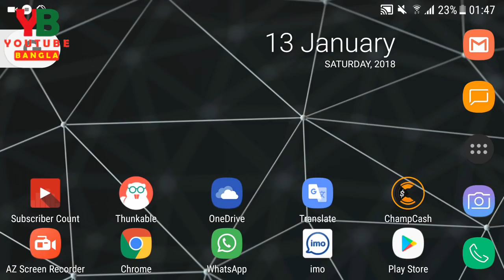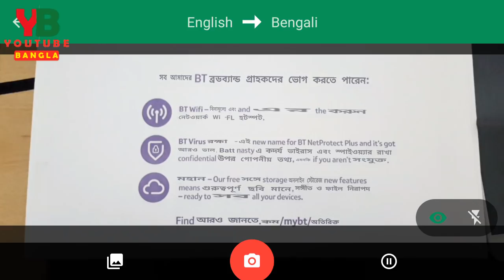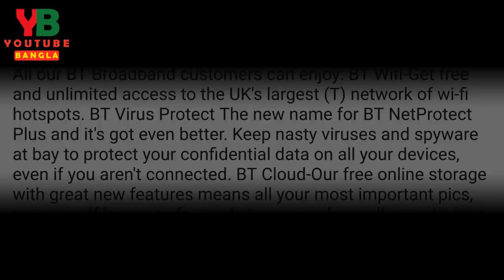যেকোনো ফটো থেকে লিখা কপি,অনুবাদ Copy & translate any text from any photo with Google Translate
Copy & translate any text from any photo with Google translate